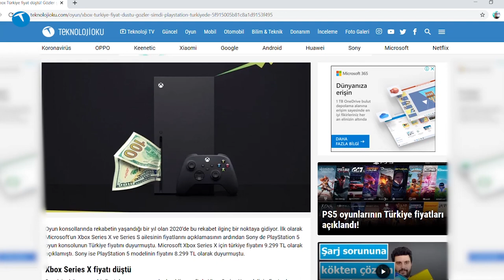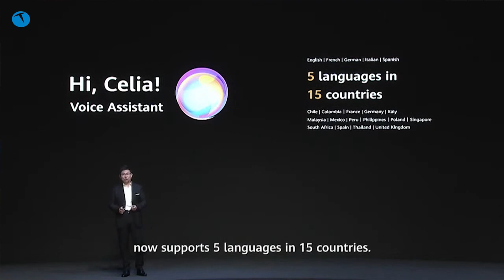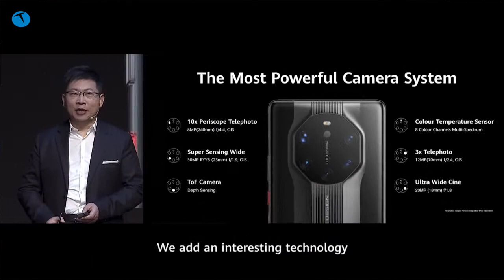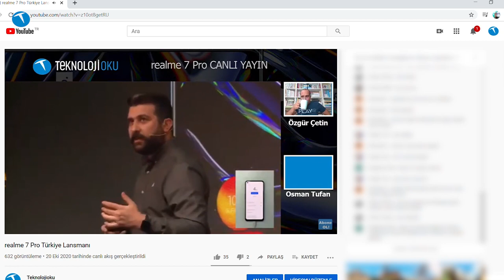Huawei yargı dağıttı, Microsoft Türkiye'de fiyat kırdı! | Teknolojioku-Yorum #32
TeknolojiOku - Yorum'un bu haftaki bölümü yine dopdolu. Huawei'nin yeni Mate serisi modelleri, Microsoft'un Türkiye'deki Xbox Series X fiyatlarını düşürmesi ve daha pek çok öne çıkan başlık.

Bilindiği üzere Teknolojioku-Yorum programımızda her hafta öne çıkan başlıkları sizler için değerlendiriyoruz. Programımızın süresini bilinçli olarak 10 dakika ile sınırlı tutuyoruz. Çünkü uzatıp siz takipçilerimizi sıkmak istemiyoruz. Fakat program daha uzun olsun derseniz bizler de bu doğrultuda yeni bölümler çekebiliriz.

İlerleyen haftalarda bazı çekilişlilerimizin olacağını da tekrardan hatırlatalım. Geçtiğimiz hafta 1 adet Huawei Watch Wit, 1 adet Huawei FreeBuds 3 ve 1 adette realme Buds Air kulaklık hediye ettik. Hediyelerimiz ilerleyen dönemde artarak devam edecek. Bizleri takip etmeye devam edin.